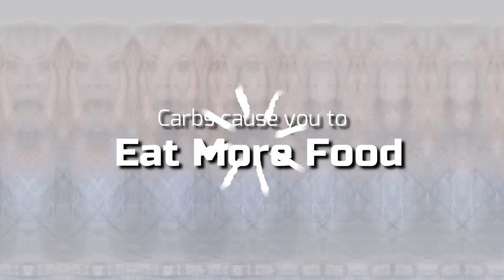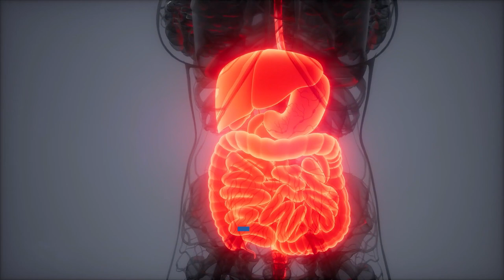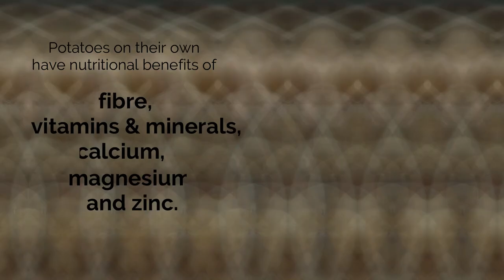What Does Eating French Fries Do To Your Body ??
French fries are a much-loved snack or side dish on most menus across the country. Although fries are one of the most popular ways to eat potatoes, they are also one of the worst.
Crispy, piping-hot fries are a tasty hit dish on many menus, but they can also be packed with excessive fat, sodium and calories that can have negative effects on the body.
Some of the worst effects of French fries on the body are as follows:
1. Heart disease
Whether they're shoestring, steak cut or regular, crispy hot fries are typically fried, or even sometimes double-fried. They’re tasty, but they can also be a nutritional nightmare — especially when cooked with oils laden with trans fats, saturated fat, cholesterol and carbs.
Trans fat and saturated fat raise your "bad" cholesterol and lower your "good" cholesterol. A diet laden with trans-fat increases your risk of clogged arteries and heart disease, the leading killer of adults.
2. Weight gain
While eating potatoes on a daily basis may be fine for lean people who exercise a lot or who do regular manual labour, for everyone else, all potatoes in general should be an occasional food consumed in modest amounts. Fried potato also increase levels of blood sugar and insulin quickly and to a high level.
Plus, french fries are a carbohydrate, and because carbs cause a spike in insulin levels and insulin makes you hungry, carbs cause you to eat more food. This then causes insulin levels to spike again, which causes fat growth as well as more hunger, which causes you to eat more, and so on.
3. Constipation
Greasy, fried foods, such as french fries, have a tendency to slow movement through your digestive tract. These types of foods can bind you up and be a cause of constipation. To add to the problem, french fries aren’t very high in fibre, which we need to speed food up as it passes through the body. High calorie sauces can also make constipation worse.
4. High blood pressure
Fries are typically also heavy on the salt, and excess sodium causes fluid retention that can increase blood pressure by creating a burden on the heart. Unfortunately, with the easily accessible American diet, studies have found that most people get more daily sodium than needed. Too much sodium from foods like french fries can also increase the risk of stroke, heart failure, osteoporosis, stomach cancer and kidney disease.
5. Bloating
French fries can make you feel bloated as they linger in your stomach or your digestive tract for too long. As we already know, fries are lower in fibre, which takes them longer to digest – and this prolongs any digestive discomfort, including bloating. Additionally, as fries are generally high in salt, they can cause your body to retain fluid, especially in the abdominal area.
6. Acne and early skin ageing
The high sodium and salt content in french fries dehydrates and causes temporary dulling of skin, while the high carbohydrate content make it just as bad for wrinkles. Besides that, when you eat oily, greasy fries, there’s a chance you may leave oil debris around your mouth without even realizing it. If that oil’s not washed away from your skin, it can clog your pores and cause breakouts all around your mouth.
7. Increased cancer risk
New evidence in animal studies suggests that regularly eating fried, browned or burnt foods—such as french fries – may increase the risk of cancer. This is because fries are typically high in chemical reactions when certain types of starchy foods are cooked in high temperatures. This has been labelled as a potential carcinogen, or something that may cause cancer.
8. Energy drain
If you’ve ever eaten a heavy meal containing french fries and wanted to lie down for an immediate nap, there’s a reason for this. Fried foods like french fries will make you sleepy because your digestive system has to work harder than usual to process the fats in them. Eating french fries before a workout is a particularly bad idea because you’ll find yourself drained of energy after an hour or two.
Just because french fries are bad for your body, it doesn’t mean you should hold a vendetta against potatoes in general. Potatoes on their own have nutritional benefits of fibre, vitamins and minerals, calcium, magnesium, and zinc. They contain no cholesterol or fat, and are high in fibre and potassium. It’s all about how you choose to consume them.
Save the high fat french fries for a treat, and when you’re craving potatoes, opt for a plain baked potato, herbed baby potatoes, or sweet potato mash. You could also consider cooking a lightened-up version of French fries using an air fryer or try making oven-baked or roasted. Air fryers use hot air and a minimal amount of oil to quickly cook food with a fraction of the fat and calories. It’s easier than you think to get your potato fix while staying healthy!